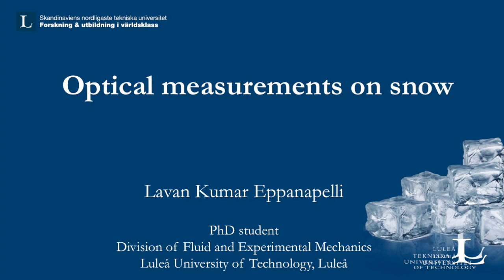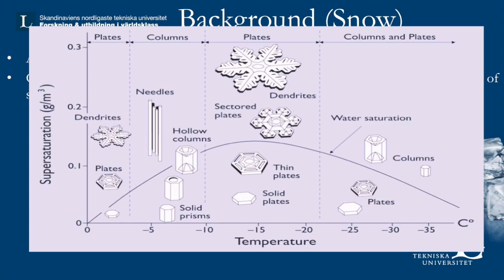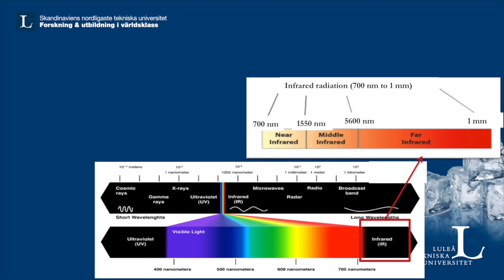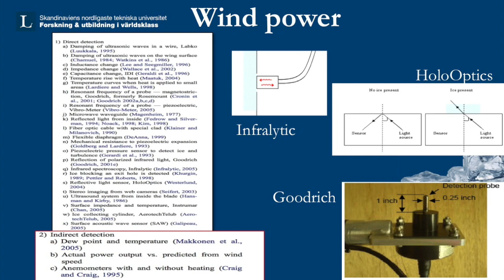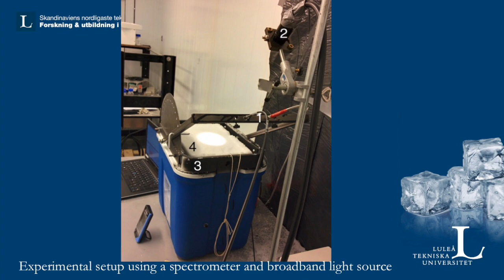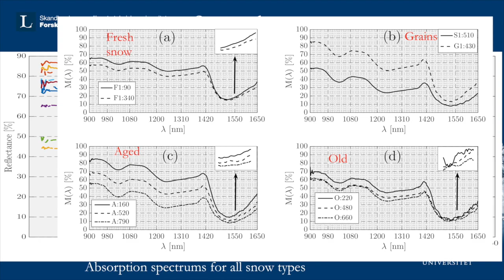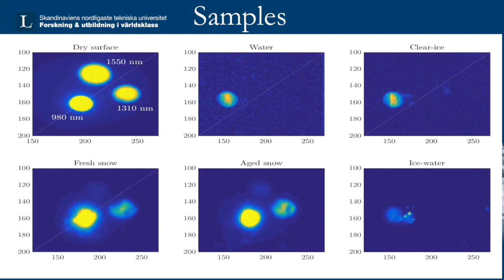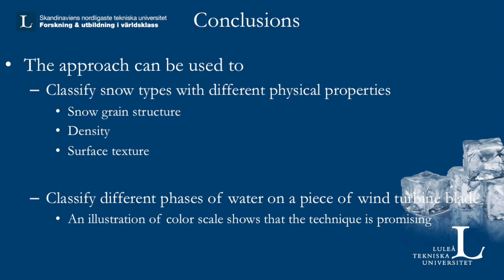Optical measurements on snow - Lavan Kumar Eppanapelli, LTU